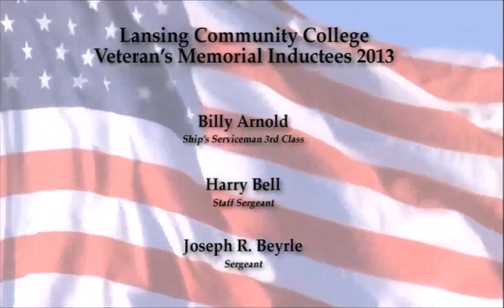2013 Lansing Community College Veteran's Memorial Inductees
Three World War II war heroes from Mid-Michigan enshrined by Lansing Community Community College in their Veteran's Memorial. Billy Arnold, Harry Bell, and Joseph  R. Beryle were honored for their sacrifice, heroism, and service, in 2013.